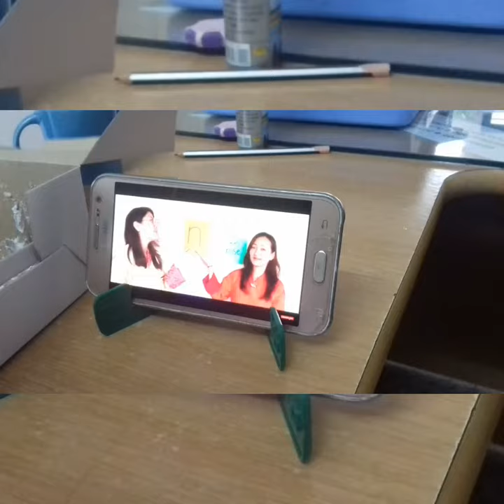Teaching in Bhutan | online teaching in Bhutan | Teaching English in Bhutan| coronavirus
New way of learning in corona time
Extra footage source:draduel tuber
Teaching  English  in Bhutan
Bhutan
Teaching English in Bhutan bhutanese moviebhutanese songsbhutan moviebhutanese full movie thank you sirbhutanese new mtvbhutan youtubebhutan vlog#bhutanese la#test songbhutanese mtv#bhutan food#bhutan song